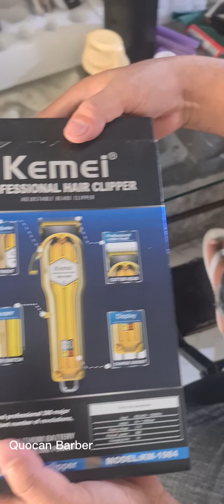tông đơ kemi 1984 giá tầm trung độ bền cao cho các bạn mới học nghề